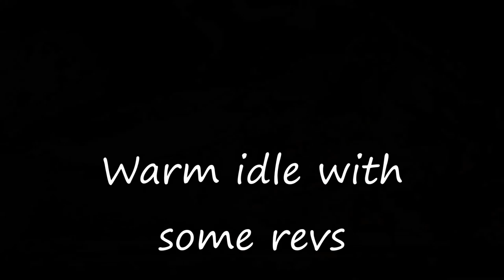BMW E92 335i Muffler Delete - Idle and revs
Muffler delete with stock downpipes and cats. Sound check on cold idle, warm idle and some light revs.